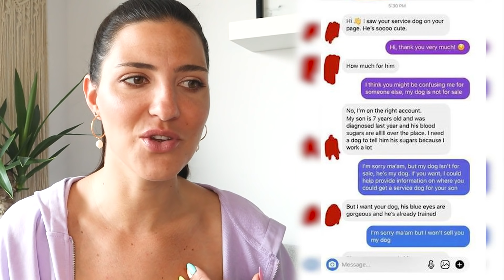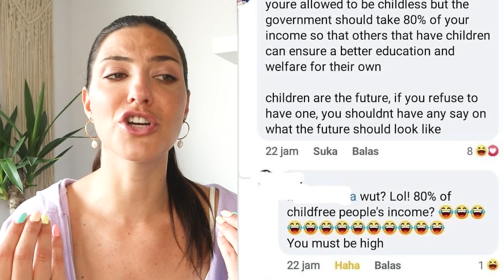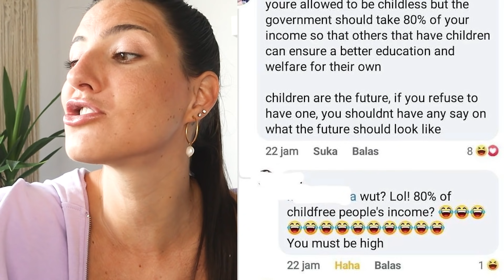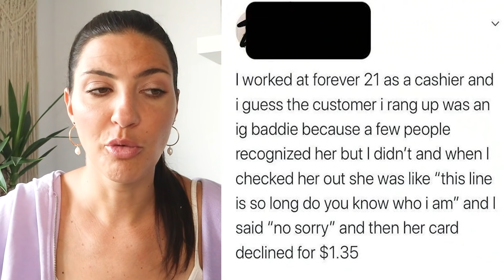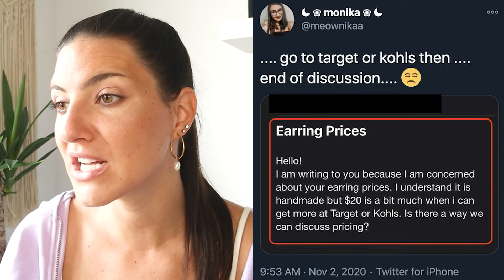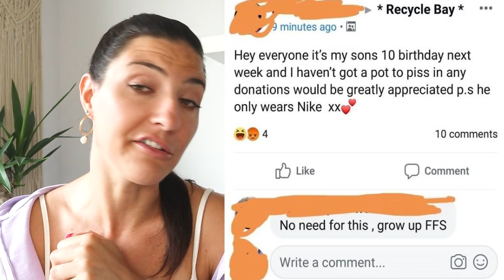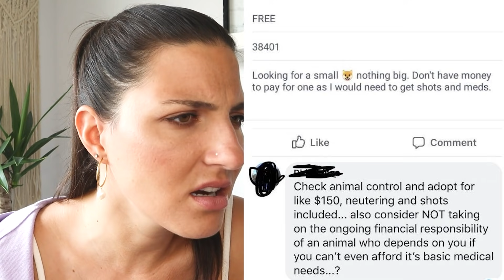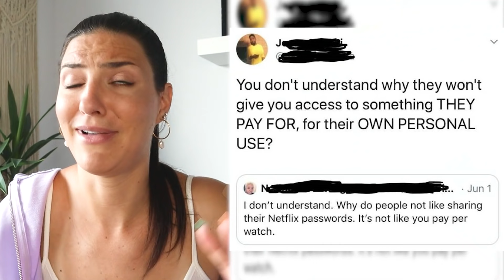ENTITLED People Who Should Stay Off Social Media - Part 3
It's time to get sassy, i've got more entitled people who should stay off social media! Entitled people are everywhere, that's why there are Karens and male Karens taking over the internet right now. Usually we see Karen freakouts get caught on camera but they are right in front of us sometimes in our feeds. Karens in the wild have no instant regret for sending savage comments or acting better than everyone, but sometimes they do get some instant karma. I'm exposing some of these entitled Karens right now in this Karen compilation. 🙄